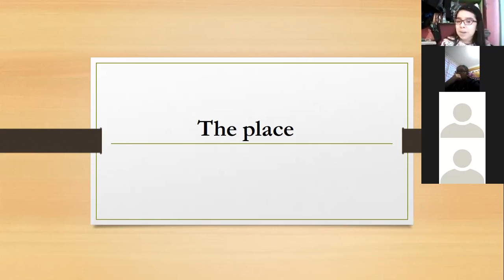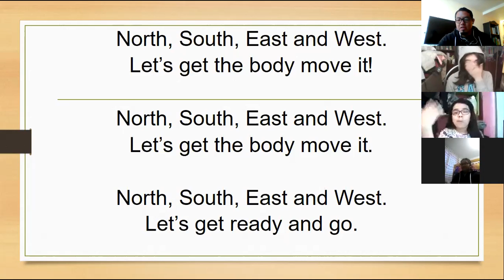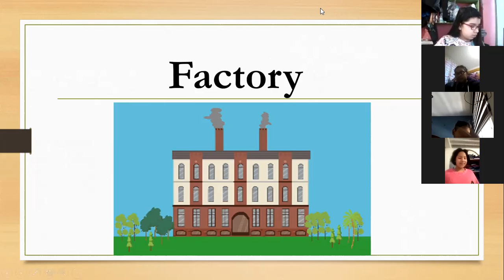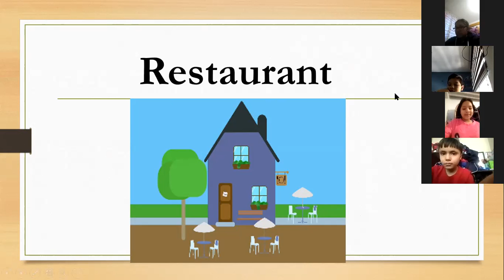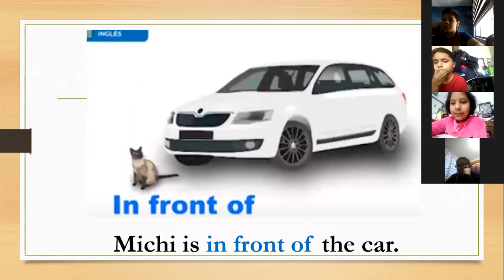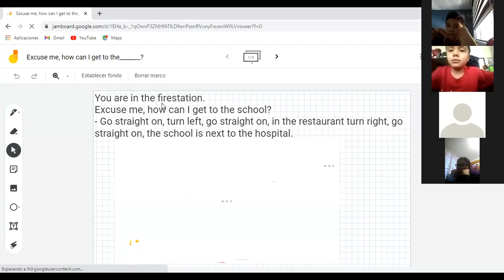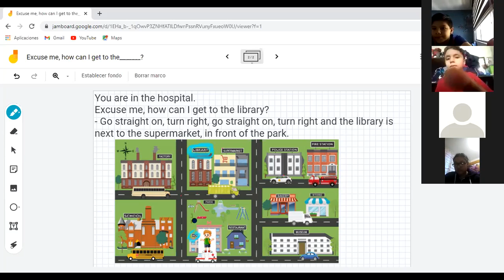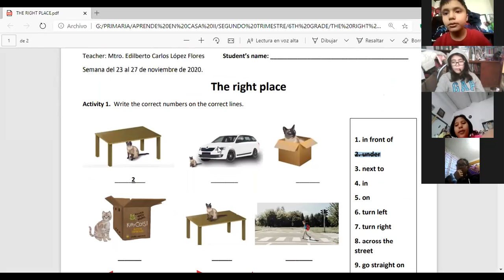INGLÉS 6o "A" 26-11-2020